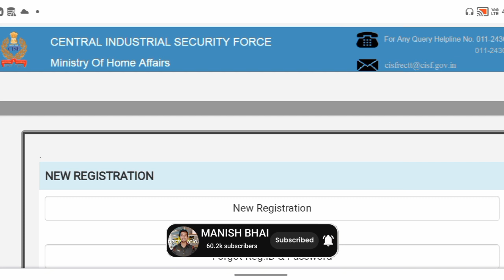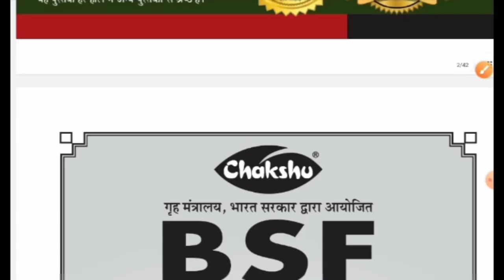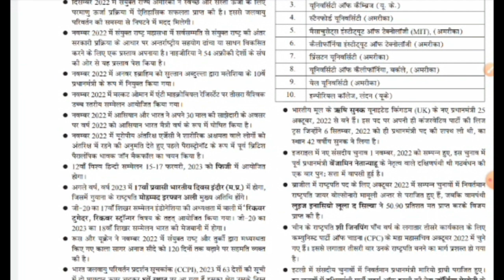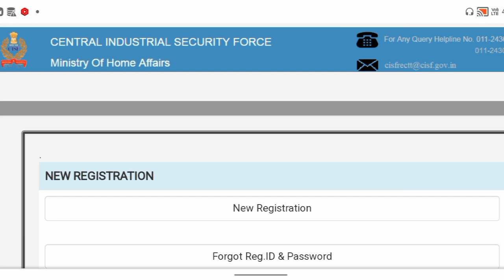CISF Tradesman Physical में 😭 Rejecte हो.रहे !! CISF Tradesman Physical Review !! Physical 🔴 Live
AMAZON -

Guide Book
FLIPKART -
Guide Book

CISF Tradesman Physical में 😭 Rejected हो गया !! CISF Tradesman Physical Review !! Physical 🔴 Live
CISF Tradesman Physical Live Video
CISF Tradesman Physical Review
CISF Tradesman Physical Test Video
CISF Tradesman Physical Review Today